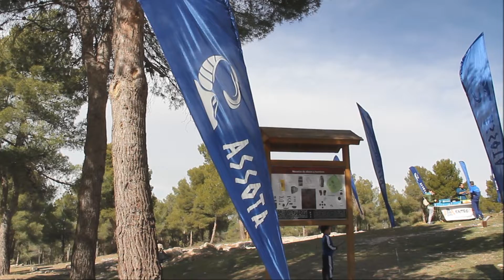2019_02 "I Assota Trail" II convivencia Ermita La Encarnación Caravaca de la Cruz by zAkAtYn 👀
by zAkAtYn | DEPORTES "I Assota Trail 2019", II Convivencia en la Ermita de La Encarnación, Caravaca de la Cruz, Noroeste de Murcia, domingo 10 febrero 2019. Próximo evento deportivo 17 Marzo 2019.